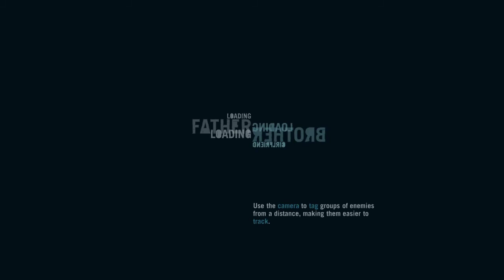Far Cry 3- Part 6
Happy Russian Constitution Day!